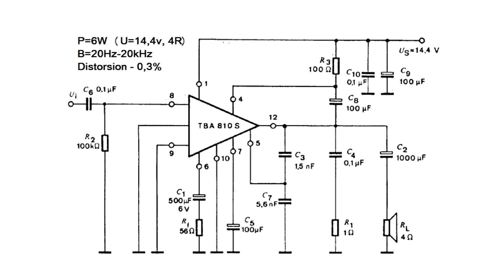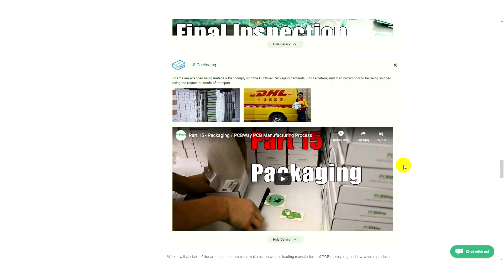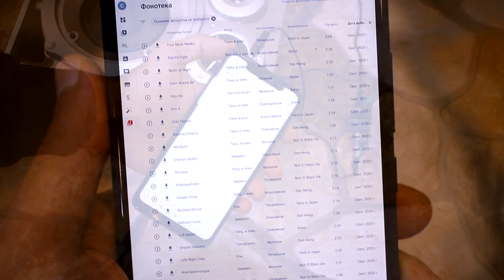SIMPLE 6W POWER AMPLIFIER